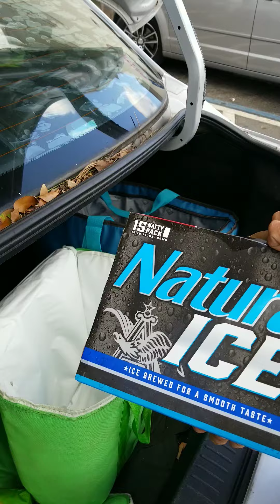Save a lot shopping haul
What me and bri got from save a lot.